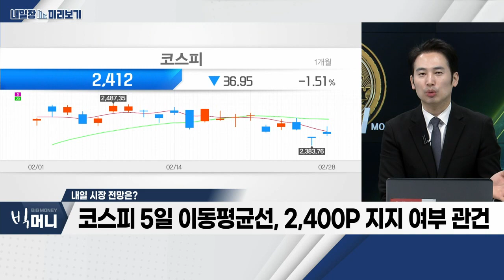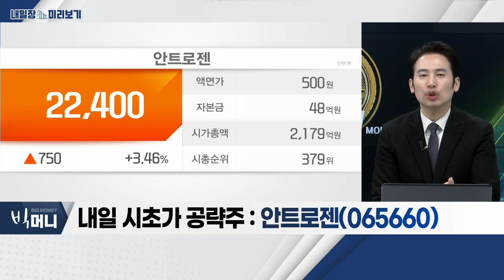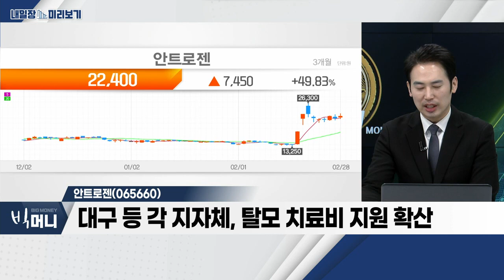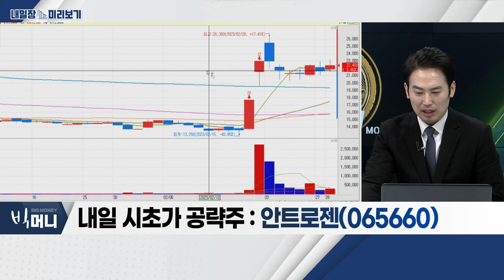안트로젠(065660)... 리오프닝주_내일장 미리보기 (20230228)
- 코스피 5일 이동평균선, 2,400P 지지 여부 관건
- 긴축 우려감 지속… 추가 상승 제한
- 금융투자 중심 기관 매도 전환 부담

- 3월 4일 中 '양회' 개최 예정
- 성장률 목표 및 부양책 내용 발표 예상
- 中 양회 전후 증시 분위기 '반전' 여부 중요

안트로젠(065660)
- 대구 등 각 지자체, 탈모 치료비 지원 확산
- 탈모 완화 기능성 화장품 '모튼튼', 식약처 허가
- 높은 진입장벽… 당분간 독점 가능성